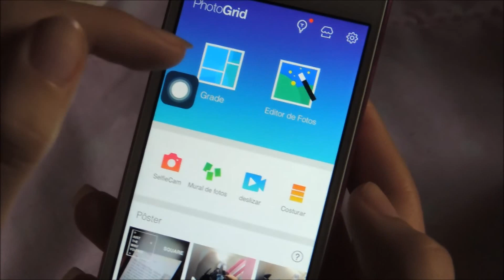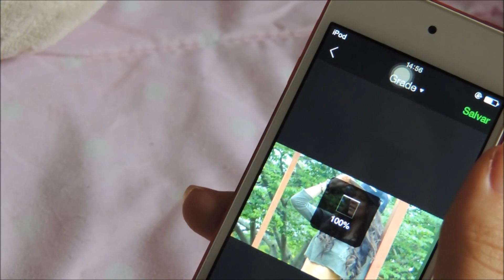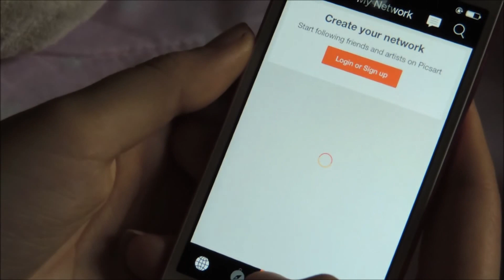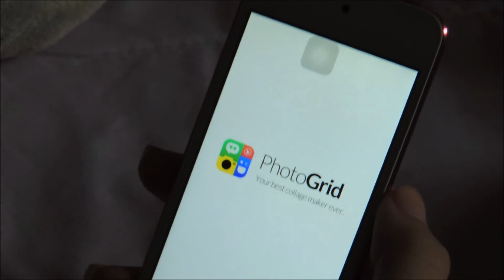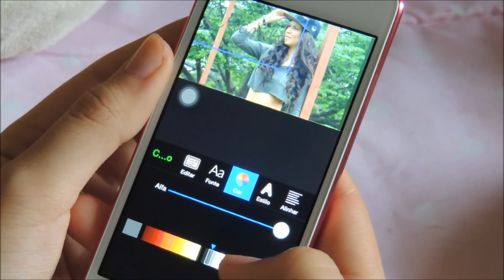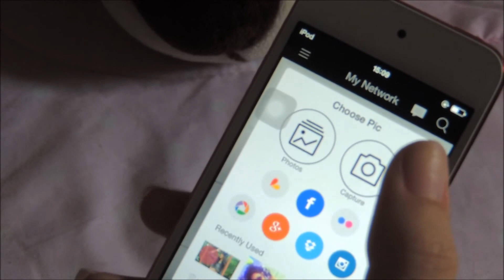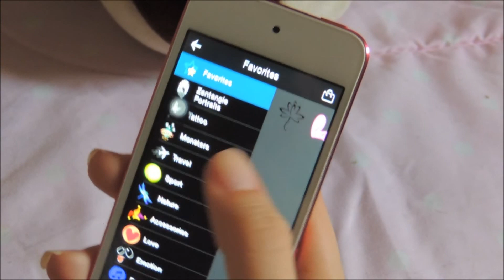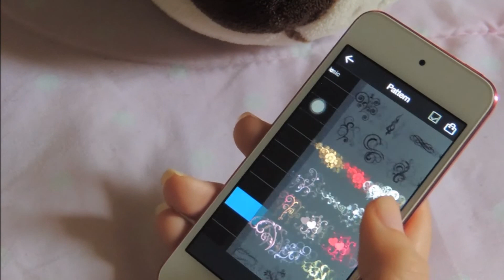Dicas para criar capas para videos do YouTube // Michelle Garcia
Instagram // Periscope // Twitter : migarccia

Gostou do vídeo? Oba!! Toda semana tem vários videos com assuntos diferentes, e se você clicar aqui em baixo em se inscrever, sempre que eu postar um vídeo, o canal vai te avisar e você ficará por dentro das novidades! No SnapChat, sempre posto looks do dia, quem tiver interesse está tudo ali em cima! Muito obrigada pela visita! Beijo!